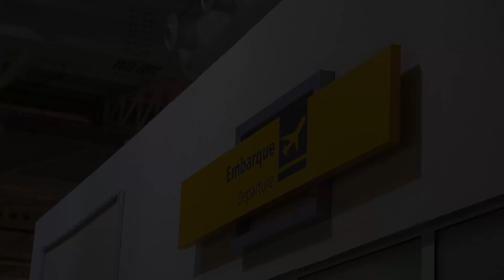Bastidores: Fortaleza 0x1 Atlético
O Dragão foi até o nordeste encarar o Fortaleza, e saiu da Arena Castelão com uma bela vitória. Confira todos os bastidores de mais um triunfo rubro-negro: viagem, treinamento, entrevistas exclusivas na Dragão TV!